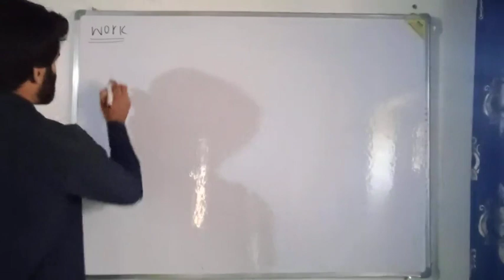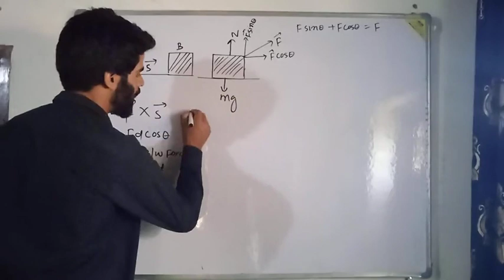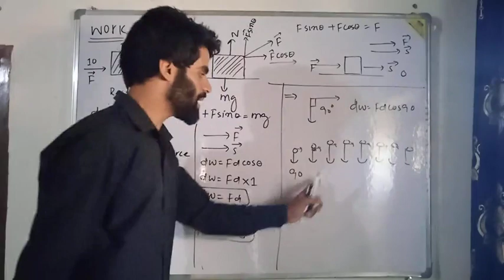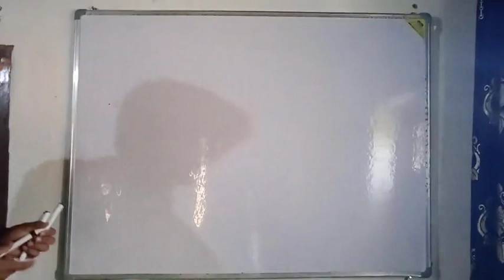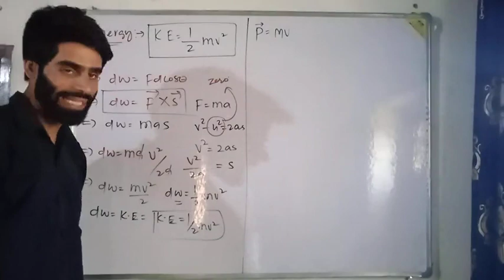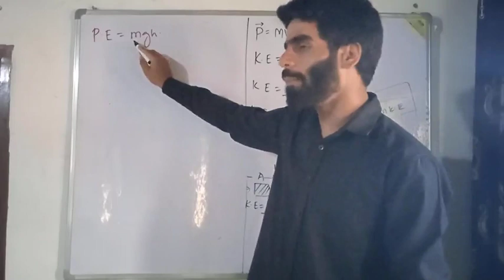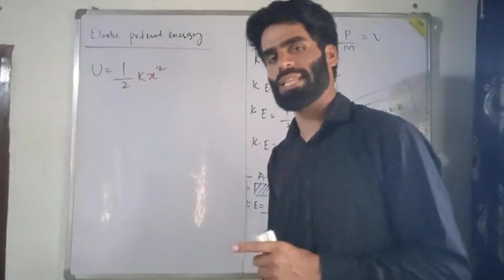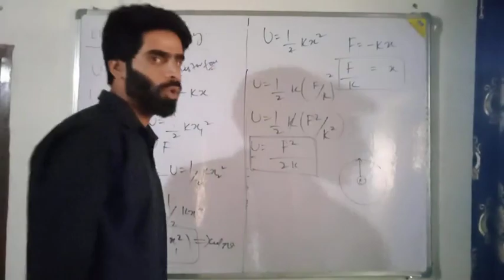work ,Energy and power class 9th .part 1